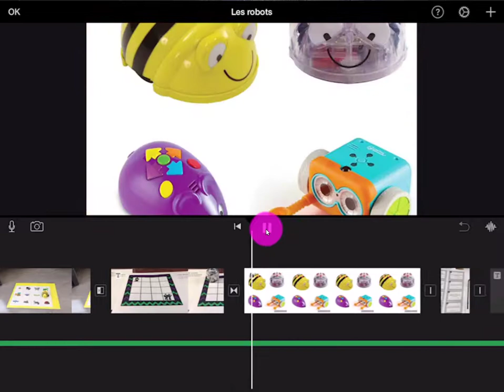iMovie - Ajouter des transitions